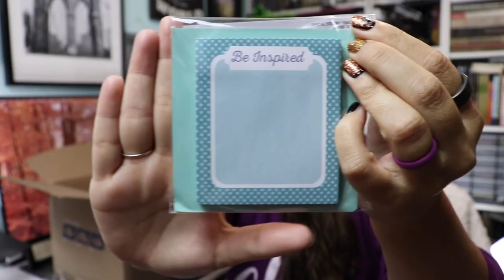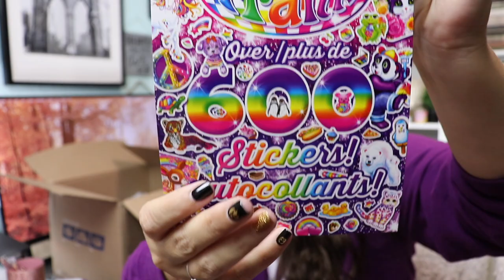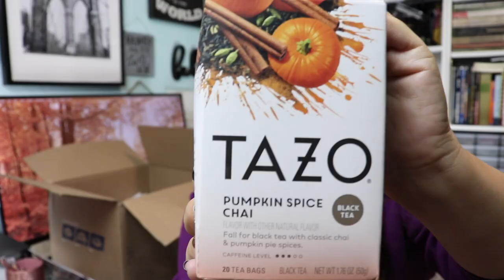NaNoWriMo Survival Kit Swap 2021 [CC] | Self-Publishing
Hi guys! I'm so excited to take part in the 2021 NaNoWriMo Survival Kit Swap! Thank you so much @Kevlandia for inviting me to be a part of this awesomeness again. It's always a lot of fun because I love gifting and love getting goodies too.

Super, super big thanks to my NaNo Swap Kit buddy JC Carpenter! ILYSM!

More live streams will be happening during the second half of November, but please feel free to watch the replays in the meanwhile. I leave them up for you guys!

Do you have a question about self-publishing?

My List of Recommended Books for Self-Published Authors:
Dear Writer, You Need to Quit
Romancing the Beat
Save the Cat! Writes a Novel
Let's Get Publishing Series
Newsletter Ninja
Help! My Facebook Ads Suck

Pen names: Lyra Parish & Kennedy Fox (we're an author duo!)

I've been in the indie scene since 2011. I published my first romance novel in 2014 (Weak for Him). Under Kennedy Fox, we've made USA Today 5 times since 2017. As Lyra Parish, I made the top 100 list several times on Amazon.

If you're looking for those books, you will not find them. I unpublished my Lyra Parish backlist in 2020 with zero regrets.

//Searching for a Motivational Writing Group?//
I have a writing group on Facebook where you can earn stickers for writing 10K in a day or 50K in a month. You can choose your own day. It's a supportive community that's also fun. If you're international, feel free to join! I've sent stickers to people all around the world since July 2019! In 2021, those who write Half a Million or 1 Million words in a year, will be sent an enamel pin!

//2021 R E L E A S E  S C H E D U L E//
Pushing You Away - February - Released
Holding You Close - March - Released
Bossing the Cowboy - May - Released
Kissing the Cowboy - July - Released
Winning the Cowboy - August - Released
Forcing You Away - October - Released
Wanting You Close - November
The End of Us - December

Dashing Divas - Nail polish stickers I LOVE because I suck at painting them!

Vellum - Best Book Formatting Program EVER!

Scrivener - Application I use to write!

Otter - Dictation app I use (get a month of pro-light for free)

Streamyard - Best Live Streaming Software! (get $10 off!)